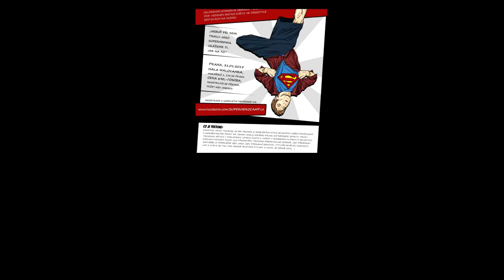SUPERHERO CAMP 2015 - 1. část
Superhero camp navracuje tradici Trickingových kempů, pořádaných v České republice v prvním desetiletí 21.století, pod názvem NoGravity camp.

V 1.části videa jsou semináře a první část show.